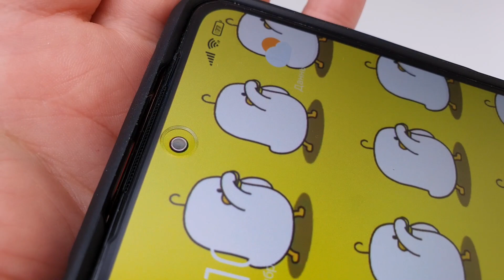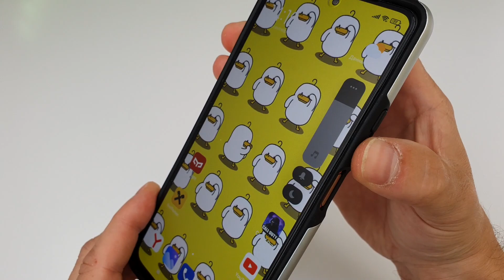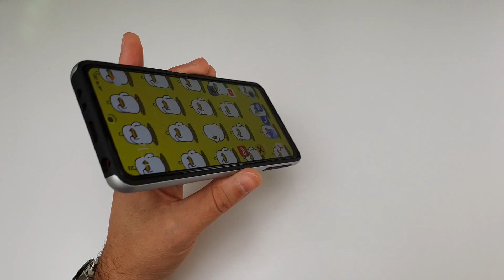Редкий Чехол Redmi Note 10 Pro - САМЫЙ ПРОДУМАННЫЙ! 😱Такой Тяжело Достать